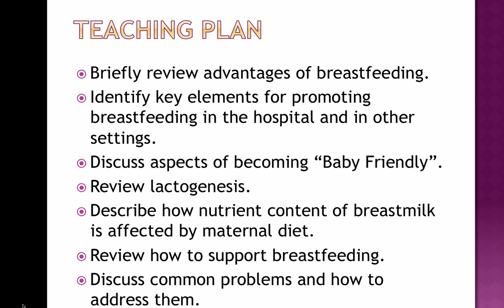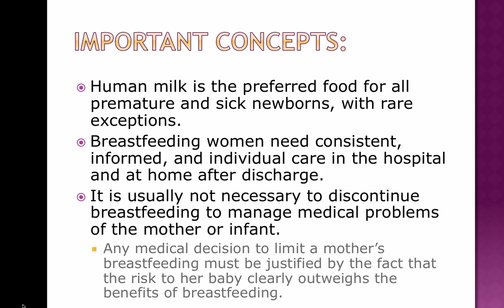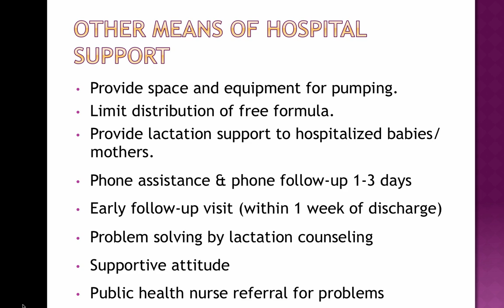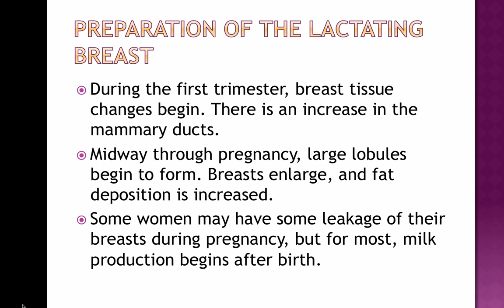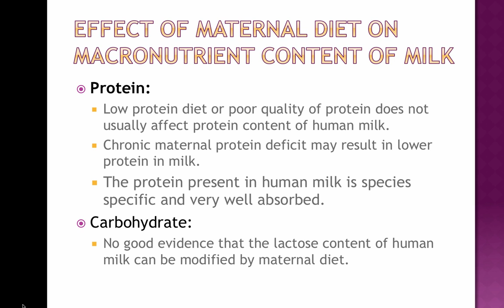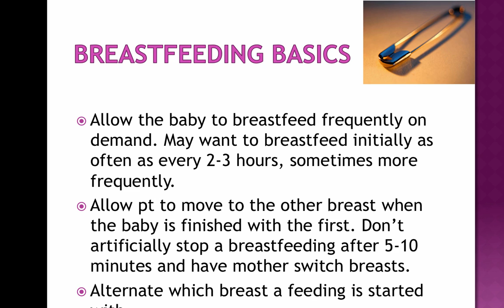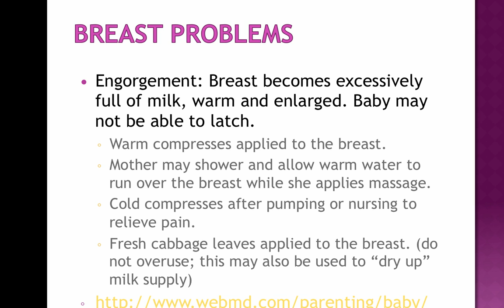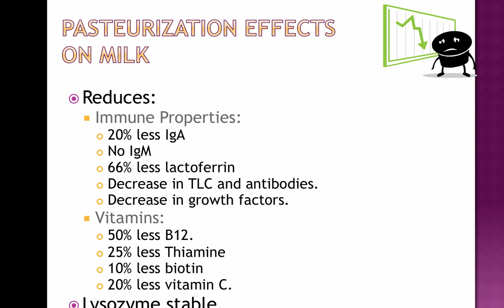Breastfeeding lecture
Brief overview of breastfeeding for the nutrition student. To be used in the course MNT in Pediatrics: CN 5313 at UTSW Medical Center.